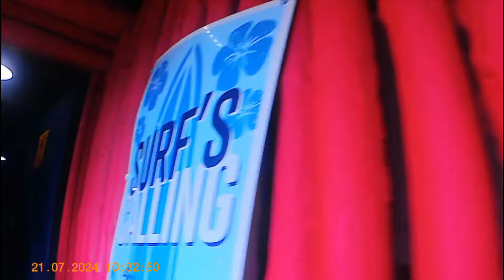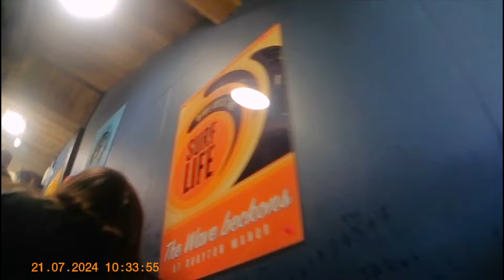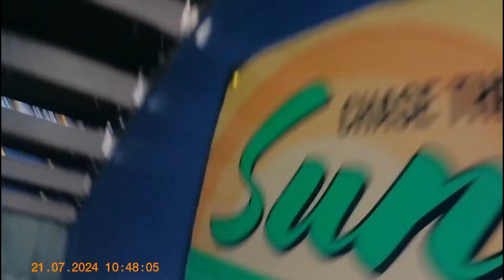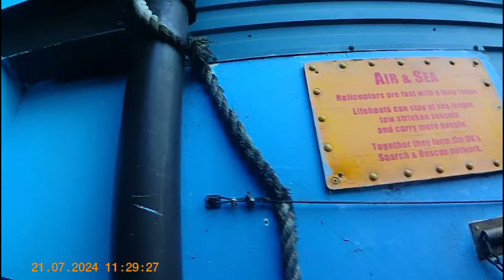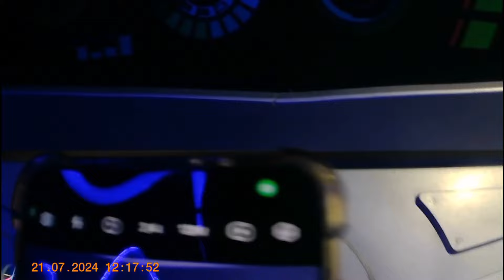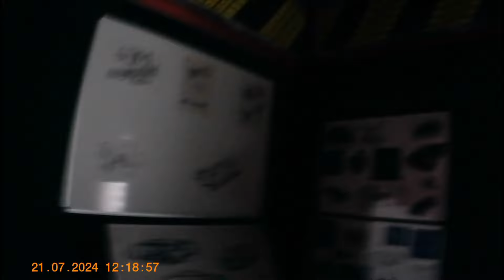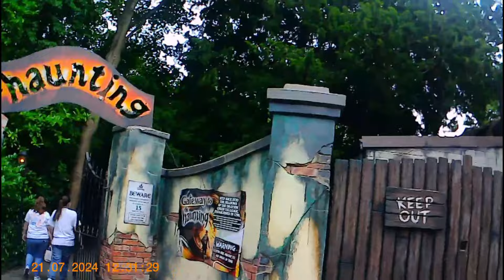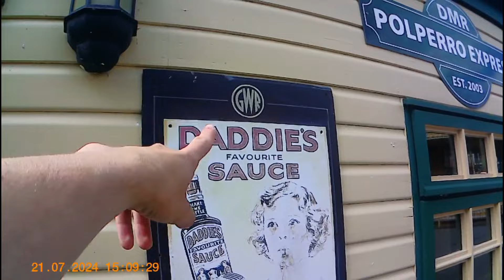Drayton Manor full POV (21/07/2024)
Join me as I go and explore Drayton Manor from the first time since 2016.

Things have changed and happemed in 8 years so it was really nice to get back to this park and tell you guys what the difference is.

Also if you haven't already go and follow @Louis_Bikes who also joined me in this video.